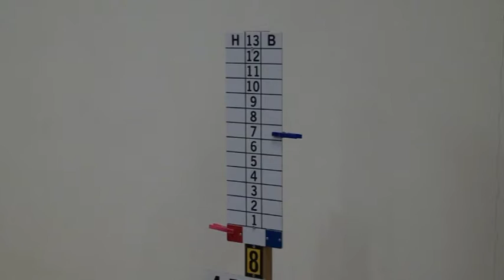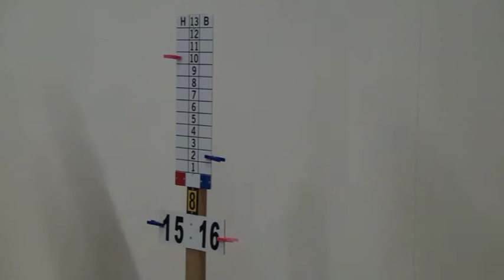Scanihallen Falun - Petanque24feb2011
Match mellan Vika - Falun  Scanihallen Falun - Petanque24feb2011